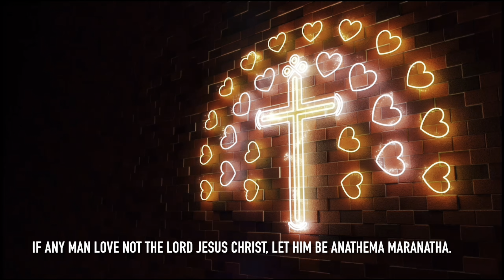What are YOU 🫵 willing to forsake ⁉️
Romans 10:9-10

Acts 2:38